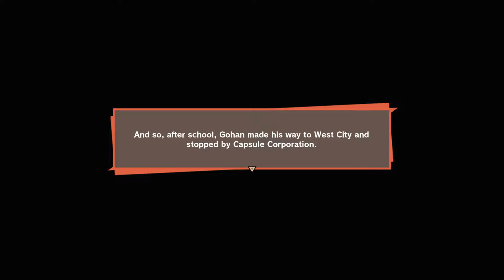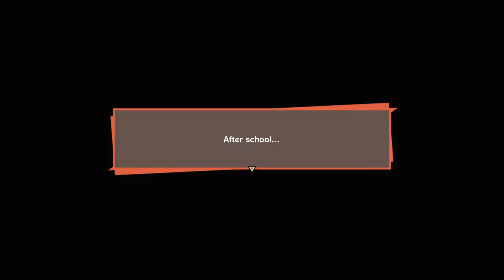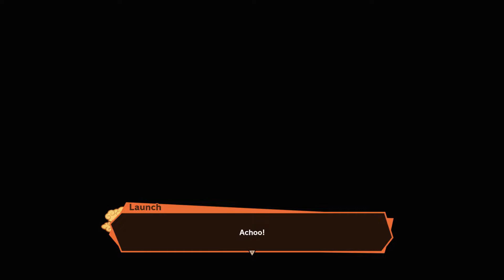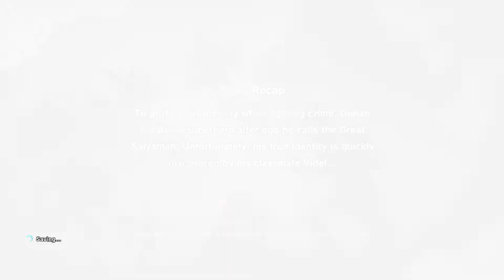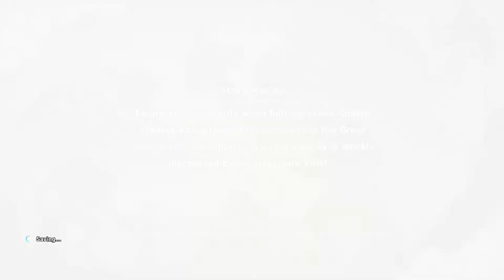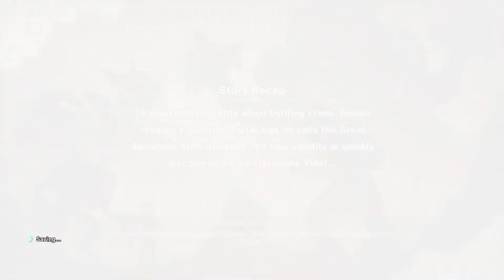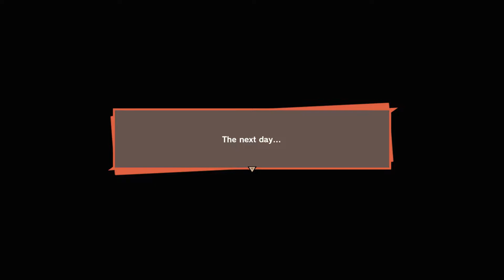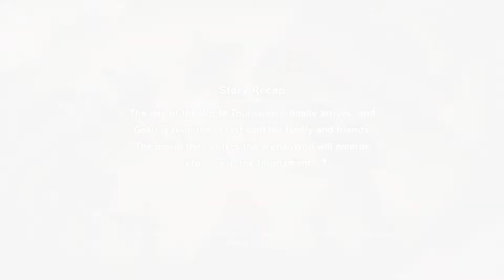Dragon Ball Z Kakarot (PS4 Pro) Part 19: The Great Saiyaman | 1080p 60fps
Side quests do not need to be completed but they do play a part of the story which is being told with many closing the gaps that were created in the anime, side quests are also a great way to find extra loot and gain experience points. The game is estimated to be 30 hours of gameplay if only the story and some side quests are completed. If you are a completionist and complete all side quests and story the game is estimated at over 100 hours.